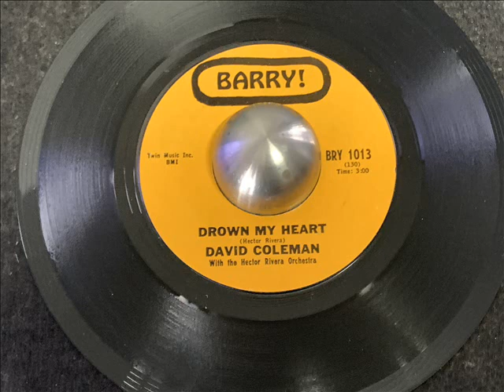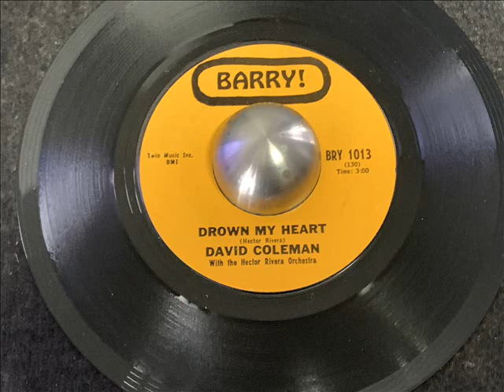DAVID COLEMAN - DROWN MY HEART - DISQUE